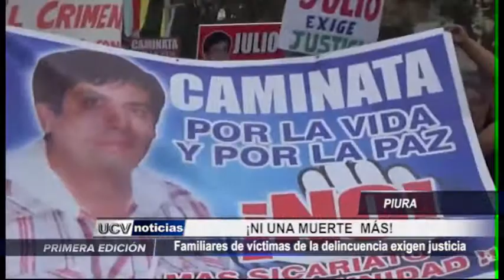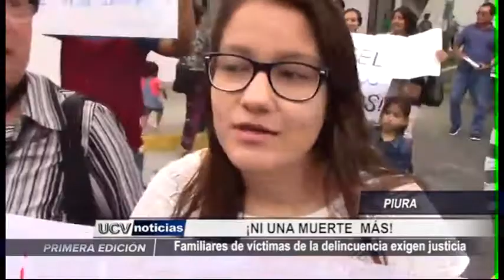Piura: Población realiza marcha "Ni Una Muerte Más"